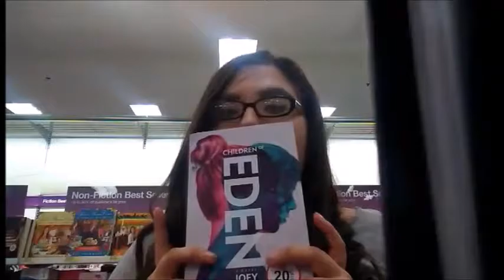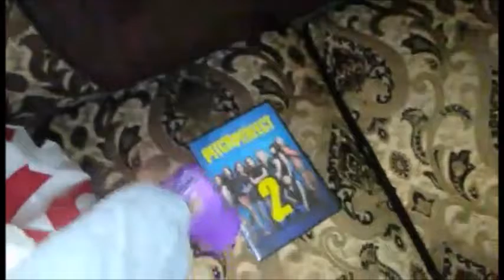Vlogmas 2016 Day 2 | Quetzalli Velazco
Hey! Whose excited for vlogmas Day 2?!?!!? Its like day of my life when I'm cleaning and hope continuing watching my videos And it will be main video coming soon. Happy Holiday!!